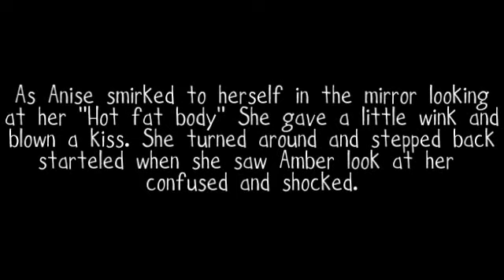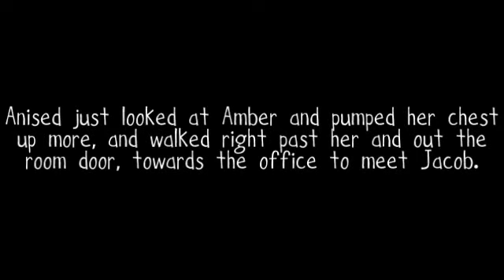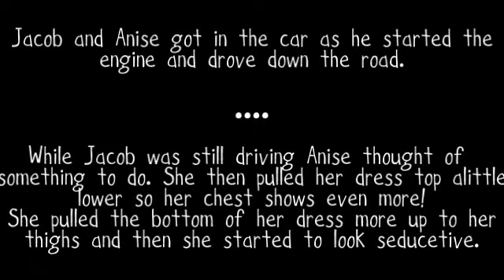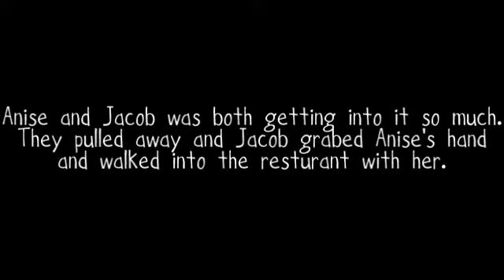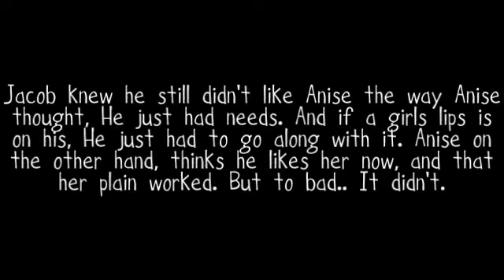Gravity Journal x5 [RD]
-Hey guys. 1 Questions why in the world did I get 11 comments on the jerk I love epi 18??
Please tell me that! Im getting annoyed.. I might just QUIET ALL MY STORIES!!

- I hate hate hate this episode.. it gets sad in episode 6 so dont be all happy about this episode lol..
well enjoy.. sorry if its short.. cause I wanted to do their dinner on epi 6 not on epi 5.. haha
anyways yeah.. lol comment please.

- Question Time!
1. What you think about Anise trying to dress all.. "Hot"?
2. OMG! What you think about the kiss?
3. Do you think Jacob has feelings for Anise now?
4. In episode 6 what do you think will happen in there dinner?

xxx
kanisha